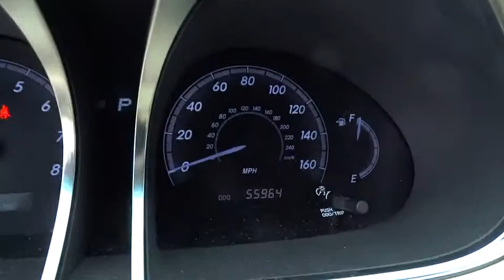2012 Toyota Avalon Christiansburg VA, Blacksburg VA, Princeton WV, Beckley WV, Roanoke VA N1715A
2012 Toyota Avalon

Don't wait another minute! The Ramey Princeton Chrysler Dodge Jeep Ram EDGE!Don't pay too much for the gorgeous-looking car you want...Come on down and take a look at this gorgeous 2012 Toyota Avalon. Edmunds.com puts it clearly and simply, ...if you're looking for the most refined, best-built full-size sedan in its price bracket, your search should begin and end with the Toyota Avalon... This 2012 Avalon is the flagship of Toyota's product line and just a super nice car. Quiet, smooth-driving, luxurious, and reliable. It offers tip-top luxury without the high price of its cousin, the Lexus GS.FOR SALES INFORMATION PLEASE CALL OUR INTERNET DEPARTMENT AT 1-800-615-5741.
EXTRA COST PAINT,IVORY  PERFORATED LEATHER SEAT TRIM,V.I.P. REMOTE START,Color-keyed manual folding heated pwr mirrors w/turn signal indicators -inc: electrochromic mirrors  mirror memory  integrated puddle lamps,Pwr tilt/slide moonroof -inc: sliding sunshade,Pwr rear sunshade w/auto-return,8-way pwr driver seat w/pwr lumbar -inc: driver seat cushion extension,Woodgrain & leather-wrapped steering wheel,8-way pwr passenger seat w/pwr lumbar,Woodgrain & leather-wrapped shift knob,Heated & cooled front seats,Driver seat memory w/exterior mirror memory,Smart Key system -inc: push-button start  panic alarm  trunk release  remote illuminated entry w/puddle lamps,JBL Synthesis AM/FM stereo w/6-disc CD/MP3/WMA changer -inc: 660-watt peak pwr  (12) speakers w/subwoofer  aux audio input jack  USB port w/iPod connectivity  Bluetooth capability w/streaming music feature  vacuum fluorescent display,Auto-dimming rearview mirror -inc: backup camera monitor  compass,Pwr ventilated front/solid rear disc brakes,4-wheel anti-lock brake system (ABS),Direct tire pressure monitor system,Back up camera w/integrated rearview mirror display